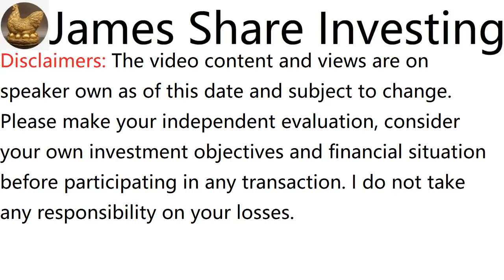浅谈CAPITAL A BERHAD, CAPITALA, 5099 - James的股票投资James Share Investing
James Ng Stock Pick Performance:
Since Recommended Return:

a. CHIN HIN GROUP BHD, recommended on 2 Feb 20, initial price was RM0.57, rose to RM3.99 adjusted, dividend RM0.045, in 2 Years 1 month 28 days, total return is 608%

c. HEXTAR GLOBAL BERHAD, recommended on 29 March 20, initial price was RM0.505, rose to RM2.544 adjusted, dividend RM0.0752, in 1 Year 11 months 31 days, total return is 419%

e. AEON CO (M) BHD, recommended on 16 Aug 20, initial price was RM0.8, rose to RM1.55, dividend RM0.015, in 1 Year 7 months 14 days, total return is 96%

f. WAH SEONG CORP BHD, recommended on 1 Nov 20, initial price was RM0.39, rose to RM0.72, in 1 Year 4 months 29 days, total return is 85%

g. KOTRA INDUSTRIES BHD, recommended on 20 June 21, initial price was RM2.4, rose to RM4.18, dividend RM0.165, in 9 months 10 days, total return is 81%

h. OPENSYS (M) BERHAD, recommended on 24 May 20, initial price was RM0.355, rose to RM0.555 adjusted, dividend RM0.02825, in 1 Year 10 months 6 days, total return is 64%

i. MALAYSIA AIRPORTS HOLDINGS BHD, recommended on 25 Oct 20, initial price was RM4.3, rose to RM6.95, in 1 Year 5 months 5 days, total return is 62%

j. MMS VENTURES BHD, recommended on 15 March 20, initial price was RM0.525, rose to RM0.72, dividend RM0.04, in 2 Years 15 days, total return is 45%